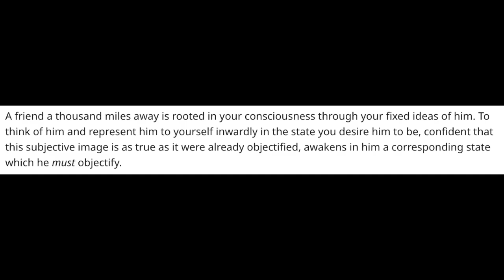Use THOUGHT TRANSMISSION To Manifest Your SP ✨Quantum Entanglement, Living In The End | LOAssumption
Hello Beautiful Souls! Welcome to my series on Manifestation using the Law of Assumption! Law of Assumption has literally CHANGED my life for the better and made me realize I have full control over my reality which is honestly so liberating! This made me realize that everyone else should also be able to harness the power of being in control of their own reality and realize that nothing is impossible. If I can do it, so can you!

In this video I talk about how you can use thought transmission to manifest your specific person.Your SP thinks what you want them to think which is why it's important to recreate them into the version you want them to be. If you manifested an unideal version of them you can also manifest a version of them that commits to you and loves you. We live in a world with infinite realities and YOU get to choose the most ideal one! Manifestation always works 100% of the time and is working right now as you're reading this. Hope this video helps!